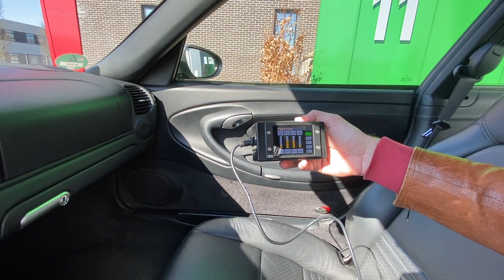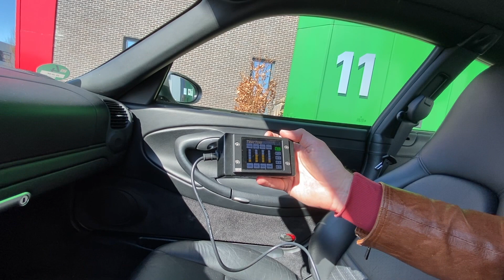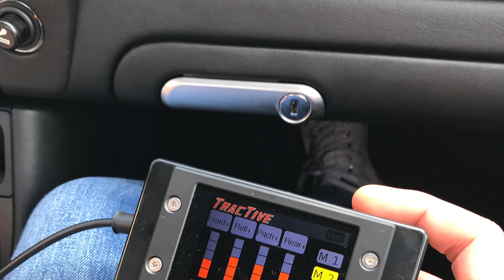Porsche 996 semi-active suspension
Walk-through of the Tractive ACE semi-active suspension on my 996 C2.